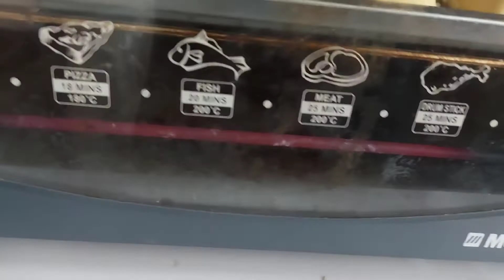how to make sausage bun#hamwithcheese#pandesal@krismixvlogs8835